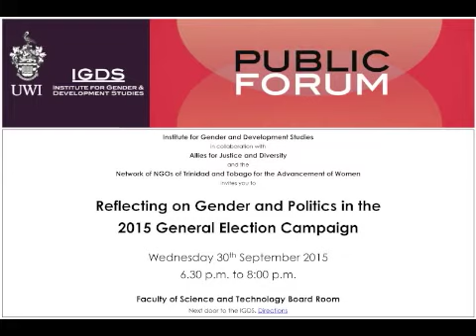IGDS Public Forum — Reflecting on Gender and Politics — 4 Khadijah Ameen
Institute for Gender and Development Studies
in collaboration with Allies for Justice and Diversity
and the Network of NGOs of Trinidad and Tobago for the Advancement of Women

Public Forum — Reflecting on Gender and Politics in the 2015 General Election Campaign

6.30 p.m. to 8:00 p.m.
Faculty of Science and Technology Board Room
Next door to the IGDS

CHAIR: Gabrielle Hosein, Lecturer, IGDS, UWI
INTRODUCTION: Colin Robinson, Allies for Justice and Diversity

SPEAKERS:
Jowelle de Souza, Parliamentary candidate for San Fernando West
Senator Khadijah Ameen, Acting Chairman of the UNC
Sabrina Mowlah-Baksh, Former Deputy Mayor San Fernando City Corporation and UNC Political Activist
Nafeesa Mohammed, Former Deputy Political Leader of the PNM (with responsibility for policy matters)
Terry Ince, Trinidad and Tobago Institute for Women in Leadership (TTIWiL)
Luke Sinnette, Allies for Justice and Diversity

This forum is part of an ongoing research project at The UWI to document the experiences and perspectives of women in representative politics and democratic processes in the Anglophone Caribbean.

The panel is meant to give a variety of persons involved in the recent election campaign a chance to discuss how issues of gender and sexuality, and assumptions about masculinity and femininity, shaped media and public debates and personal experiences of those involved.

Typically, in post-election discussions, emphasis is placed on understanding women’s experiences of election campaigning, and reflecting on the effectiveness of strategies such as a Women’s Manifesto or the women’s cross-party caucus. However, this time, we would like to bring men into the discussion, as well as LGBTI electoral activism, to broaden our understanding of the connections amongst a variety of those seeking office as well as seeking to influence the issues raised in and beyond elections.